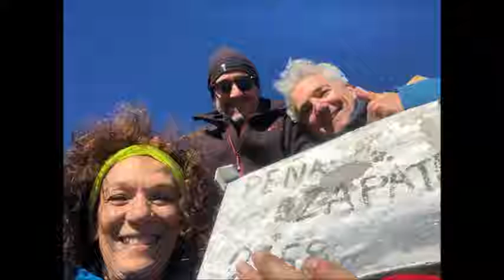DÍA DE LA AMISTAD-"son mis amigos..."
en honor a ellos...GRACIAS